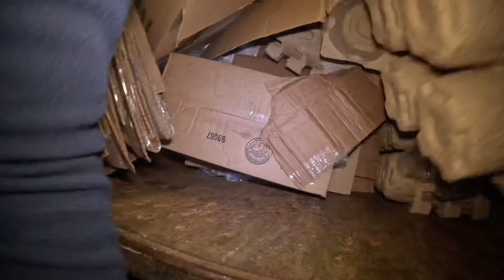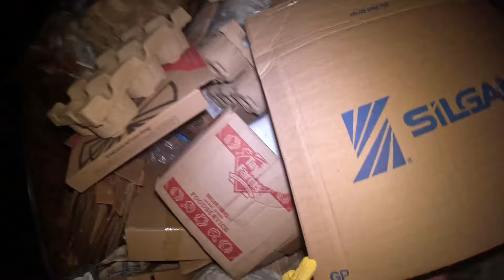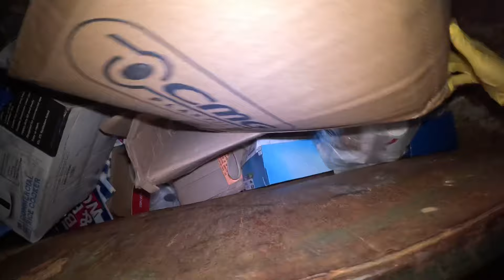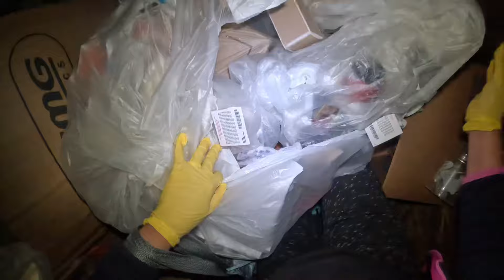DUMPSTER DIVING: BUMAHA NG GRASYA ANG DUMPSTER NA ITO!HINDI KO KINAYA SA DAMI 😱